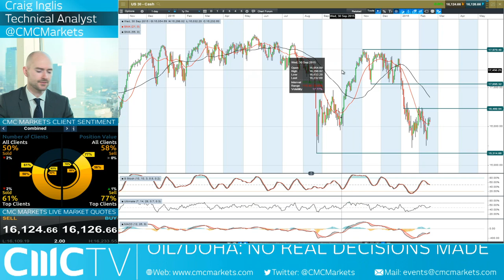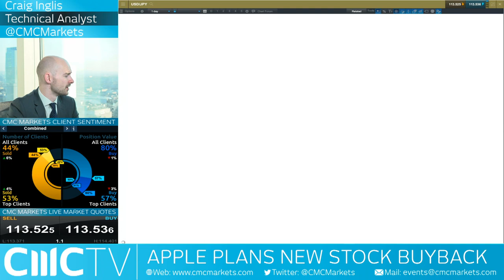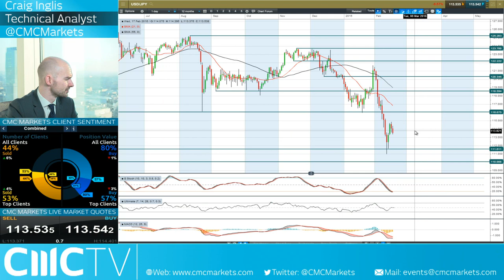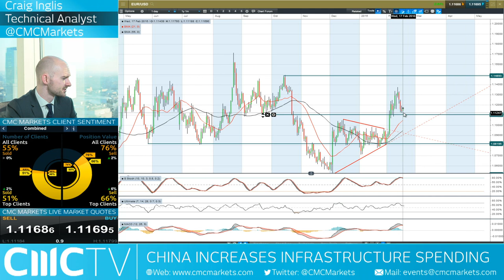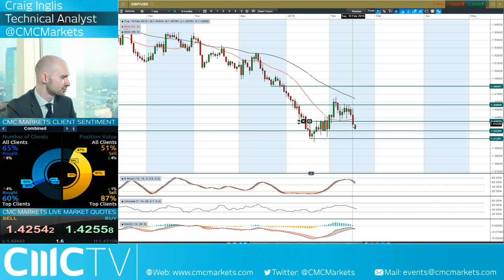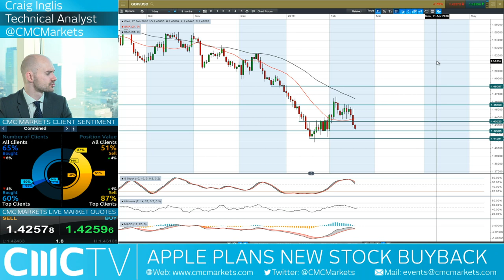CMCTV: Three reasons we might have reached a bottom in the US equity markets CMC Markets 17th Feb